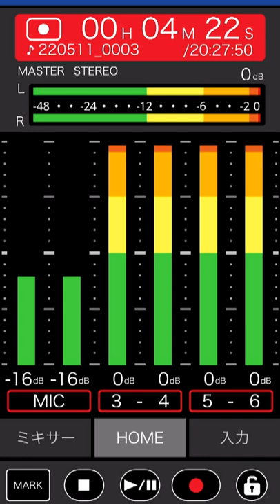壊れたレコーダー【HPL】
レコーダーが壊れました。ノイズしか録れません。
でもこのノイズ、ずっと聴いているとタイミングがだんだんズレてきてミニマル・ミュージックを聴いているような錯覚に陥りました。
悪くない。

Integrated Loudness：-24.0LKFS（True Peak：−8.2dBFS）
マイクロフォン：TASCAM Portacapture X8内蔵（ABステレオ）+ RODE NT-SF1
レコーダー：TASCAM Portacapture X8（32bit Float/ 192kHz収録）
編集：ABステレオ音声をNovoNotes HPL2 ProcessorでHPL（バイノーラル）に変換、1次AmbisonicsをNovoNotes 3DXでHPL（バイノーラル）に変換してミックス。